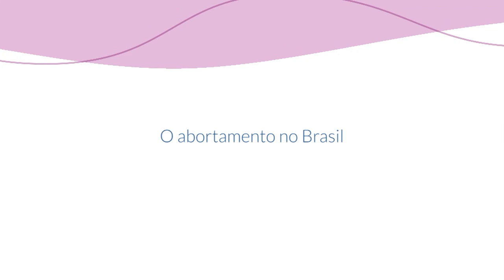Abortamento no Brasil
A constituição Brasileira garante o direito ao planejamento reprodutivo, neste vídeo a professora de Direito da UnB Janaína Penalva apresenta o cenário brasileiro acerca do abortamento e atendimento pós aborto no Brasil.